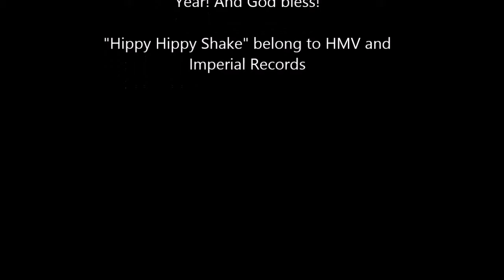Hippy Hippy Shake by the Swinging Blue Jeans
"Hippy Hippy Shake" written by Chan Romero and belongs to Del-Fi Records
"Hippy Hippy Shake" by the Swinging Blue Jeans and belong to HMV and Imperial Records.